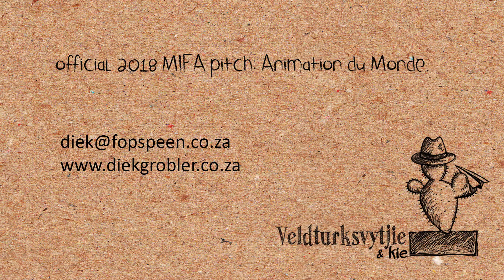Last word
a poetry-film about the loneliness of the last speaker of a language. a short film in development, presented in the Animation du Monde pitching session at Mifa 2018, Annecy International Animation Festival